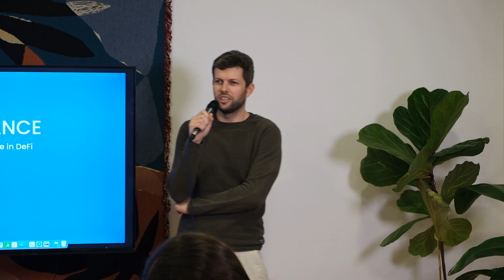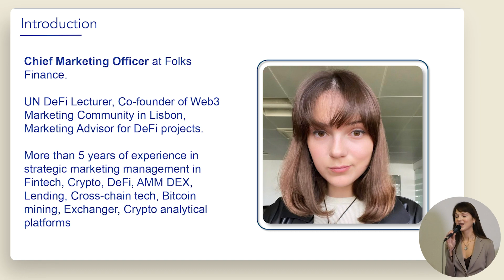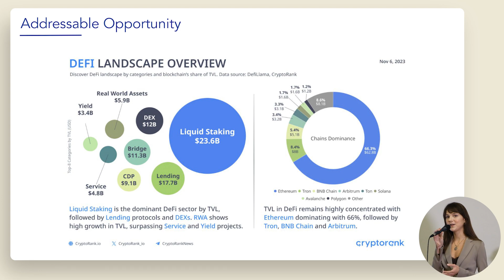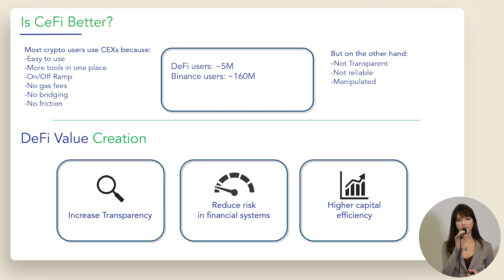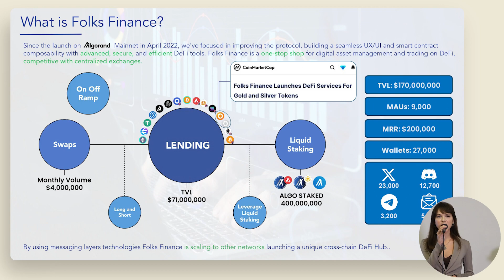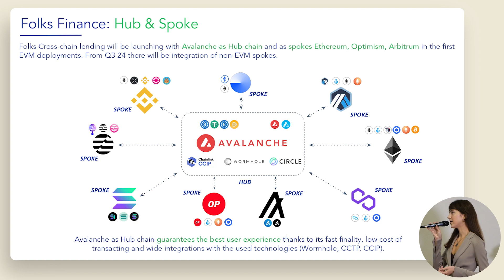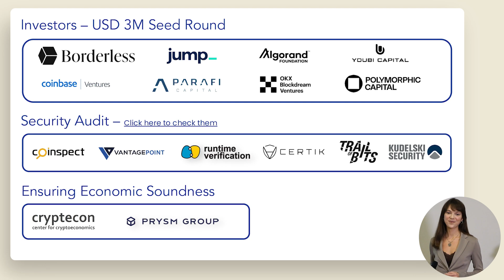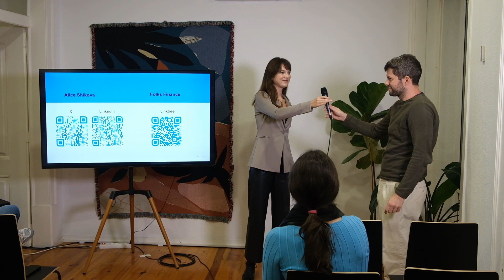Gnosis Meetup #11 Cross-chain DeFi: Elevating User Experience with Folks Finance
Alice, CMO at Folks Finance

Gnosis Ethereum Meetup is looking for dynamic speakers to ignite our upcoming GEMs. This is your chance to shine as a thought leader, connect with other crypto aficionados, and contribute to the vibrant tapestry of our community.

Do you have insights, predictions, or experiences that could light up the path for fellow enthusiasts? If yes, we want you on our stage!